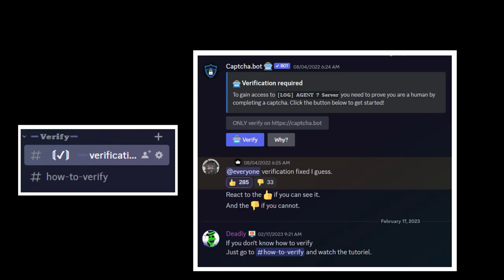[CODE] X Chara [Showcase] [UT: Rise of Souls]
Code:
- XChara
- Part1
0:00 Discord Intro
0:19 CODE
0:38 X Chara Showcase
1:37 Phase 1.5
1:50 Phase 2 Showcase
3:18 Outro